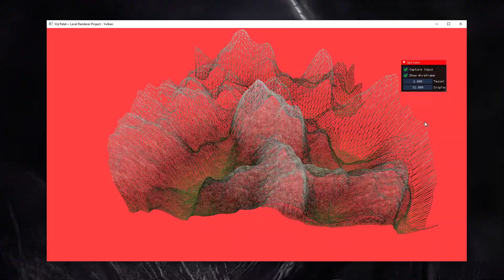Terrain Renderer Demo